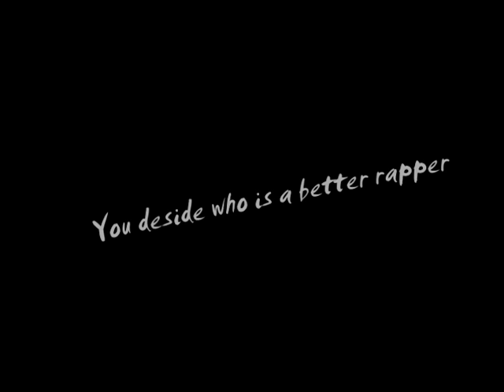Lord Infamous vs Lil Wayne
a little video i put together to compare two really experenced rapper...first lord infamous the scarecrow, the king of underground who was in triple 6 mafia and prophet posse apart of Hypnotize Minds rapping against the mainsteem rapper lil wayne from the former group hot boyz...

Song List

1. Three 6 Mafia - The End - 15 - Where Da Killaz Hang
2. lil_wayne - The Carter vol 2 - 03 - money_on_my_mind-rns
3. Three 6 Mafia - When the smoke clears - 18 - M.E.M.P.H.I.S
4. Lil Wayne- Da Drought 3- Sky's The Limit
5. Three 6 Mafia - Life Or Death (Featuring Killa Klan Kaze, Koopsta Knicca)
6. Lil Wayne - Da Drought 3 - Hard Body
7. Three Six Mafia feat. Tha Prophet Posse - Mystic Styles
8. Lil Wayne - 10 - Throw Some D's - Lil Weezyana The Mixtape Vol. 1
9. Three 6 mafia - Smoked Out Loced Out pt1